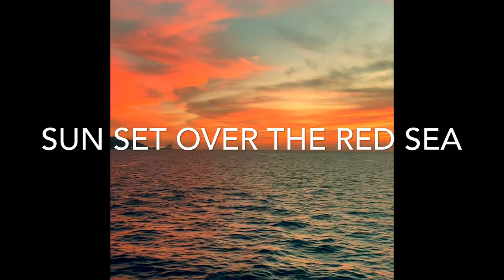Jordan 2021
A little video with Jordan Trip Material.